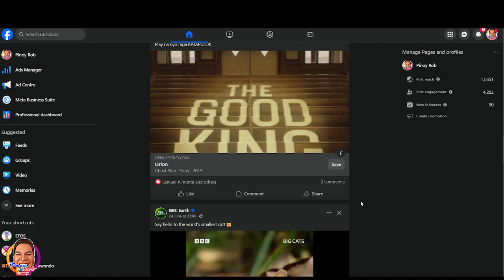Pinoy Rob | Good Morning CDO | Kakanin ni Nanay Dedeng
Ang pagdadala ng ice bucket na puno ng "kakanin" (tradisyunal na Filipino rice cakes) para ibenta ng isang matandang babae ay maaari talagang maging mahirap